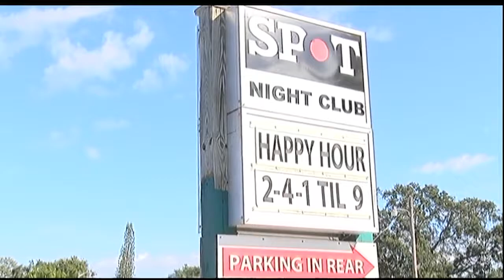Fatal Nightclub Shooting